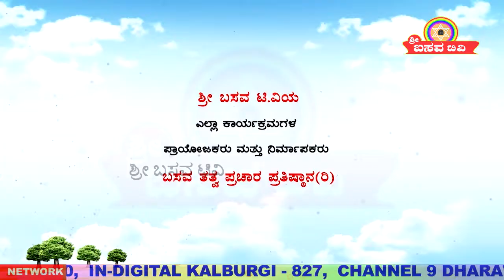Sri Basava Tv- Pravachana- Speech- E.Krishnappa- Ep 97